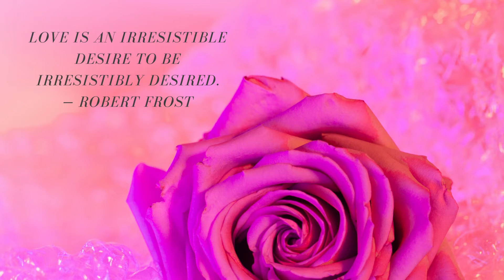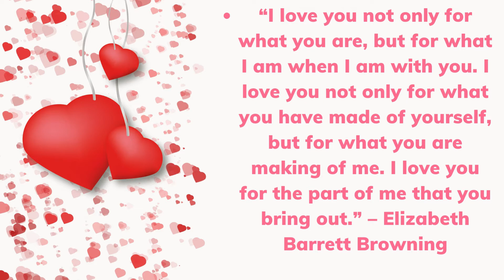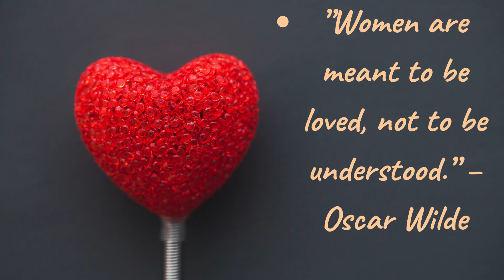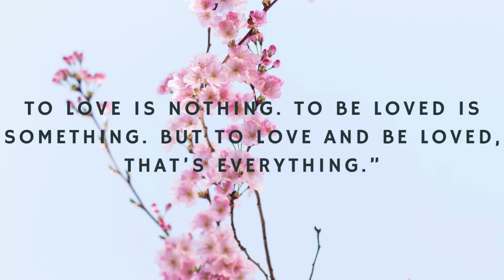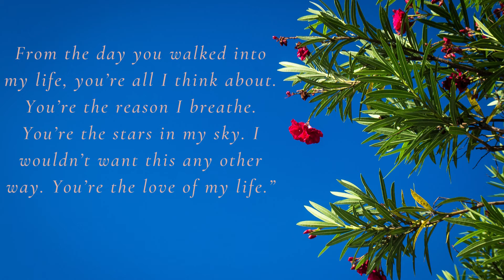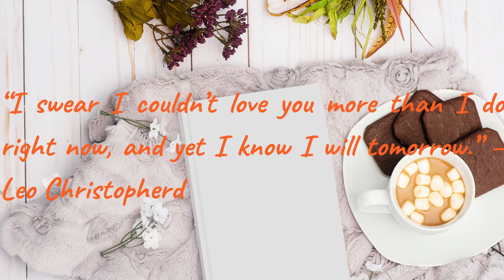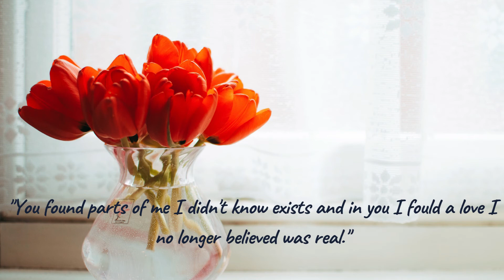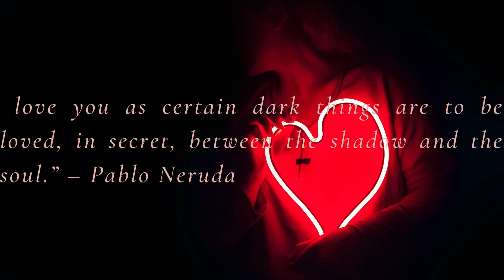INSPIRATIONAL QUOTES ABOUT LOVE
Happy valentines day our dear fans. May you find love, and be filled with love. Happy valentines to you and your families from the Fadhili Family